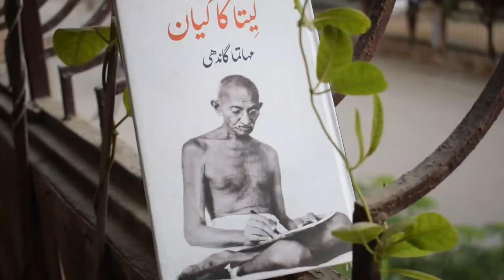بھگوت گیتا کا گیان - Stop Hindu Muslim Violence - Bhagavad Gita According to Mahatma Gandhi - Book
افسوس یہ ہندو مسلم فسادات پاکستان اور بھارت سے نکل کراب برطانیہ تک جا پہنچے ہے۔ اس لیے آج کے دور میں ہندو مسلم رواداری کی ضرورت اشد ہے۔

The Mahabharata is not history. It is a work treating of religious and
ethical questions. The battle described here is a struggle between dharma
[duty, right conduct] and adharma [its opposite]. It is a battle between
the innumerable forces of good and evil, which become personified in us
as virtues and vices. The Kauravas represent the forces of Evil, the
Pandavas the forces of Good. We shall leave aside the question of
violence and nonviolence and say that this work was written to explain
man’s duty in this inner strife.

Bhagavad Gita According to Mahatma Gandhi - Book By Mohandas Karamchand Gandhi